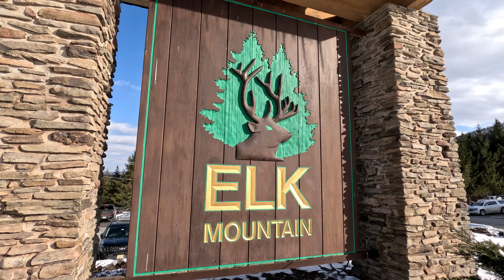Skiing at Elk Mountain Ski Resort in PA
A quick trip to ski at Elk Mountain Ski Resort in Union Dale, PA

Shred Score 4.3/5

Intro 0:00
Elk Mountain Breakdown 0:18
Let's Get Rippin 1:15
Skiing 2:29
Shred Score 4:40